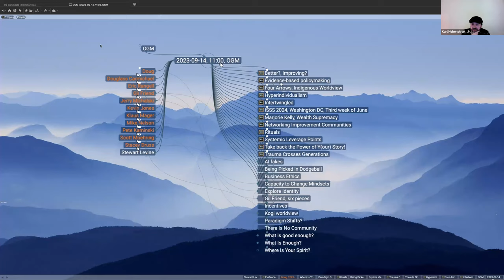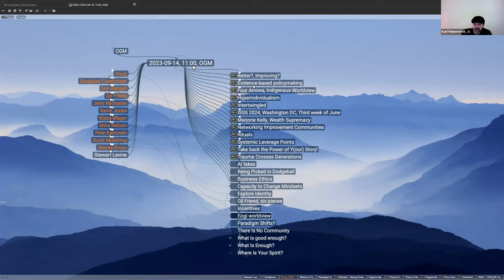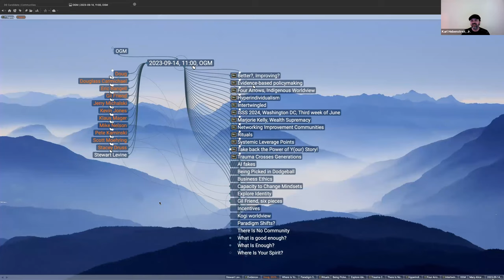2023-09-14 OGM Check in Call